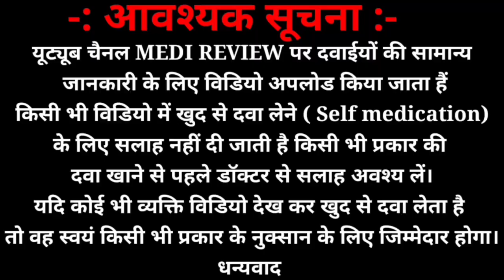Tidilan Redard tablet के फायदे हिंदी में|Isoxsuprine 40mg benifits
tidilan redard tablet के फायदे हिंदी में,tidilan redard tablet किस काम आता है, tidilan redard how to use, tidilan redard tablet benifits in Hindi, tidilan redard tablet side effects,